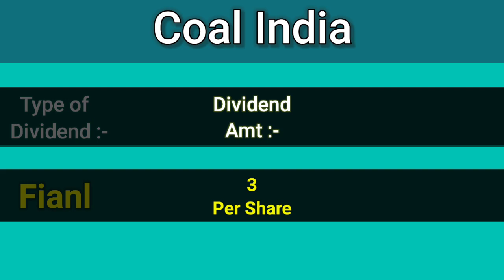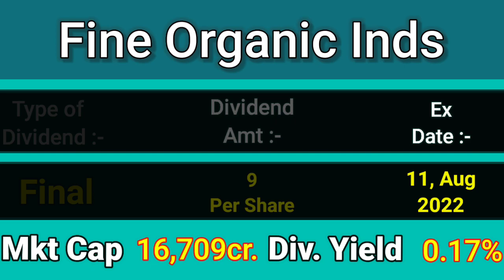Upcoming Dividend Stock || Top 5 Companies Dividend in August || Dividend Price and Ex Date 🚀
Upcoming Dividend Stock || Top 5 Companies Dividend in 15 August || Dividend Price and Ex Date 💥

Upcoming Dividend Stock || Top 5 Companies Dividend in 11 August || Dividend Price and Ex Date 💥
AbbottIndia
tcplpackaging
aspinwall&co
cumminsindia
kirloskarbrothers

Upcoming Buyback Stock || Top 4 Companies Buyback in July || Buyback Price and Record Date 💥

Buyback 2022
Buyback record date.
marksanspharma
technoelectric
careratings
quickhealtechnologies

Bajaj Finance Share Target || Buying Strategy || Latest Update 💯💯💯
Stock Price Analysis

Our other helpful videos 💯

HDFC Bank Quarter Result | Upcoming Result Update
Upcoming quarter result update

All videos are only for education purpose.

_________________________🔥🔥🔥STOCK TARGET  🔥🔥🔥_________________________

Gmdc share analysis. Buying Strategy

Upcoming Buyback Stock || Top 5 Companies Buyback in June || Buyback Price and Record Date 💥

ashok leyland result today

👇👇👇 Groww
 Click below if you want to open account in Groww👇